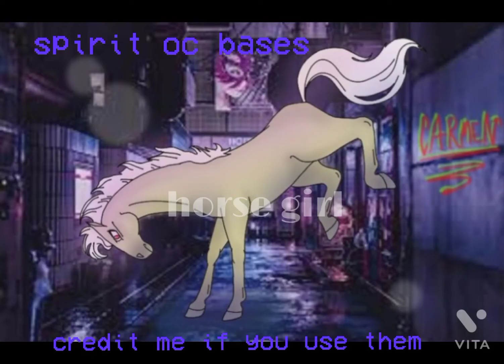spirit horse oc bases (credit me if you use the la) 😁🤗🐴